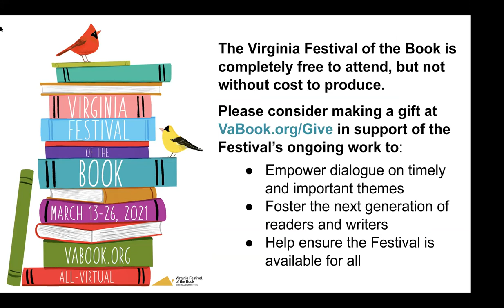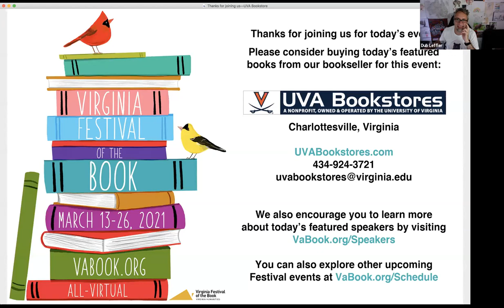I See Myself: Diversity in Children’s Literature, part of the 2021 Virginia Festival of the Book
Angela Dominguez (Stella Díaz Dreams Big), Vashti Harrison (Little Dreamers), and Dub Leffler (Once There Was a Boy) discuss the importance of diversity in children’s literature and how their past and current projects embrace inclusive storytelling, from stories that highlight Mexican-American childhood and include Spanish vocabulary, to books that celebrate Black leaders and engage with Indigenous Australian identity and history.

Moderated by Mack McLellan.

Presented as part of the all-virtual 2021 Virginia Festival of the Book.